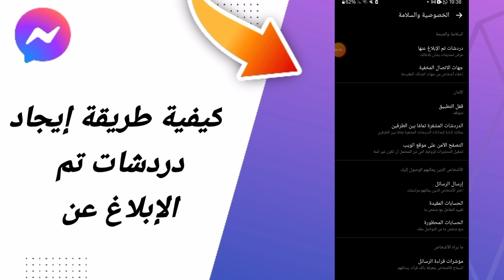كيفية طريقة إيجاد دردشاة تم الابلاغ عن في تطبيق ماسنجر مسنجر التحديث الأخير